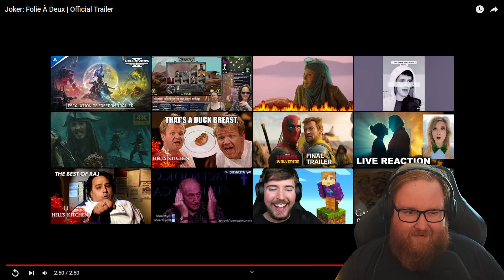Akewa REACTS | Joker 2 Offical Trailer REACTION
Akewa Reacts to the new Joker movie: Joker: Folie À Deux | Official Trailer